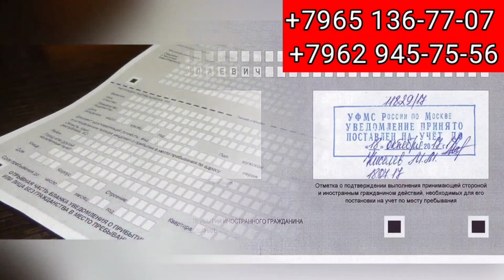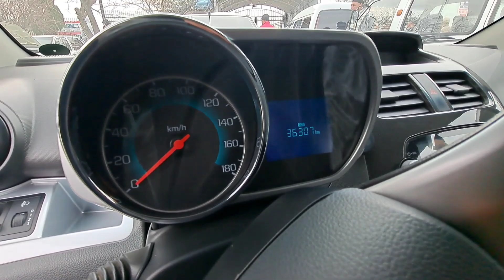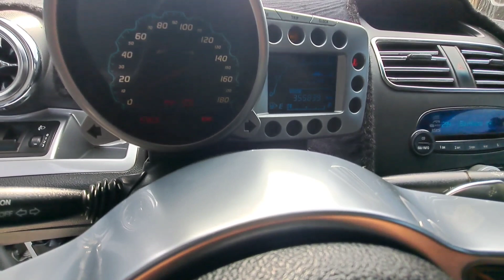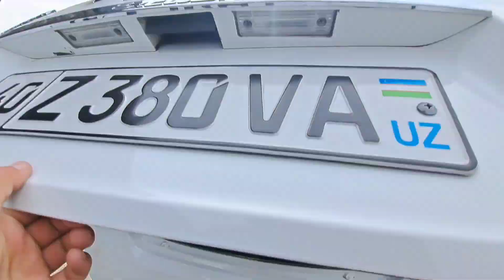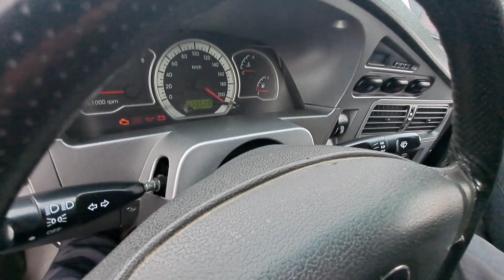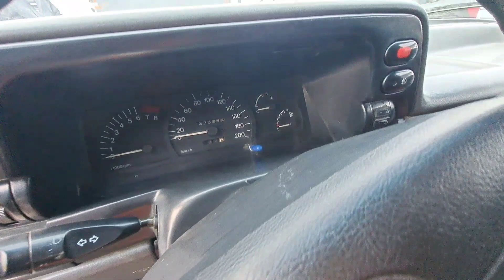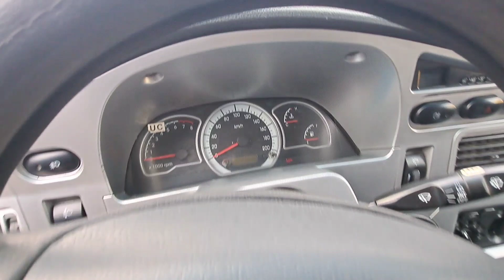Spark Nexia 2 Neksiya 3 Nexia 1 narxlari 23 Fevral 2023 yil Спарк Нексия нархлари Кокон мошина бозор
Ишончли Регистрация хизмати керак бу́лса бизга алокага чикинг!

Byurtma Bering! ☝️ _______________________________________________

Reklama xizmati uchun 👉 📱 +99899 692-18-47
Bizga Aloqaga chiqing!  _______________________________________________